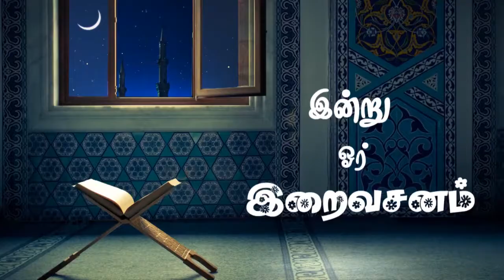ஹஜ்ஜின் தெரிந்த மாதங்கள் எவை.?